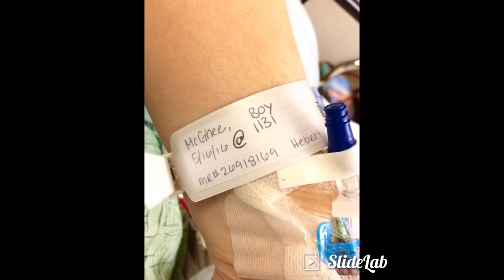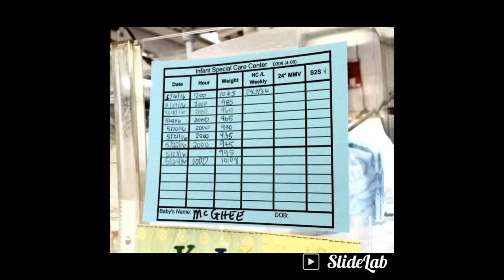NICU journey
This is our journey with Kellen.  It's not over,  in some ways it's just beginning.  But we can't turn back as much as I have dreamed of doing.  Going back to the night my water broke and wondering what I did or could have done differently.  The journey we both took.  My incision is still healing, it's closed finally, but very sore.  The trials my other children went through and are still suffering from.  Seamus thinks Kellen is still going back to the hospital any day now.  Like he's on loan to us.  And the challenges life just threw is along the way.  I'm not going to hide and say I don't suffer post partum depression from this birth, because I very much do.  And it's actually getting worse now that he's home.  I think now that the hospital is gone and that focus is away, all of my demons that I've pushed aside are catching up.  Birth can be beautiful.  I've had that twice now.  But it can also be traumatic.  I can't go back and change it.  But I hope to one day look back on this time and celebrate it.